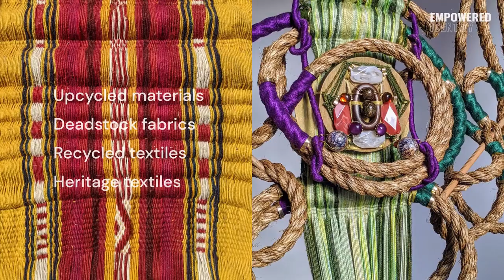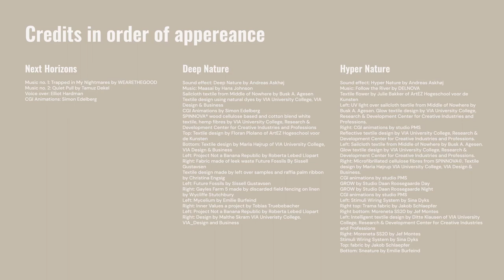Trendease DesignVision: Heimtextil Trends Special Edition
After a two-year hiatus, Heimtextil is back with a special summer edition together with Techtextil/Texprocess in Frankfurt June 21-24, 2022.  A long-standing feature is the trends area, which will be staged by the Heimtextil Trendcouncil, led this edition by Spott.  Here you can enjoy a preview of the four trends under the Next Horizons umbrella, including plenty of material examples, buzz phrases, and color stories.

Interested in sponsoring an episode of Trendease DesignVision or having a banner on Trendease.TV?